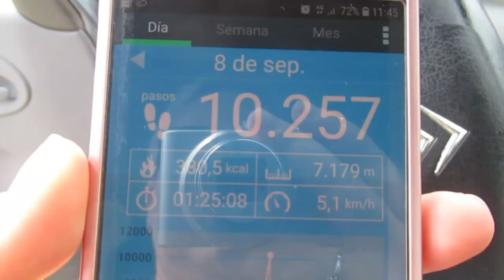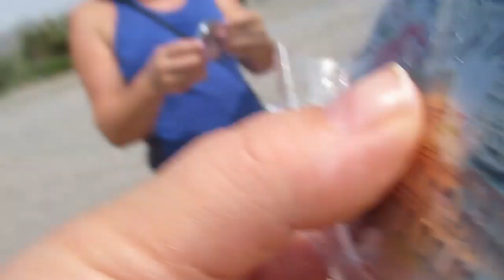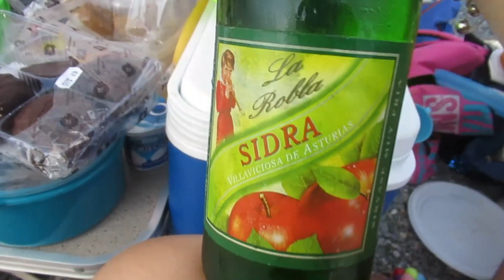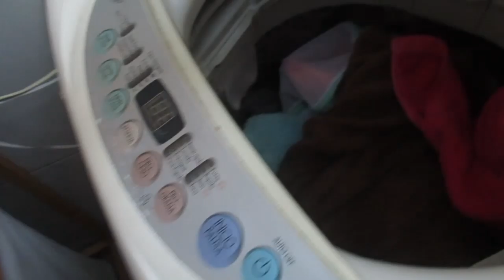Подарок из РИМА. Пикник на пляже. Сдевчонками. ИПАНИЯ Влог